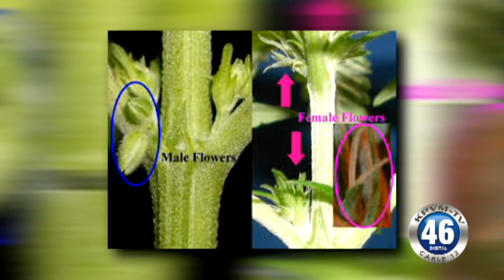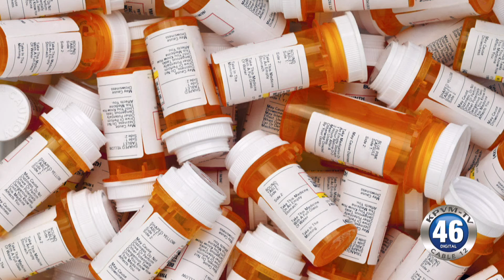03/29/2016 News 46 2 of 4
Two vehicle collide afternoon on Blagg and Mesquite.
Green Life Productions grows medical marijuana locally.
A bill is passed to reduce prescription drug abuse.

Anchors: Deanna O'Donnell & Zach Reinert